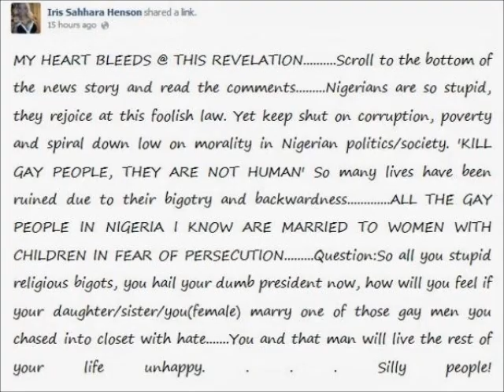Transgender, Ms Sahhara reacts to Nigeria's anti gay law